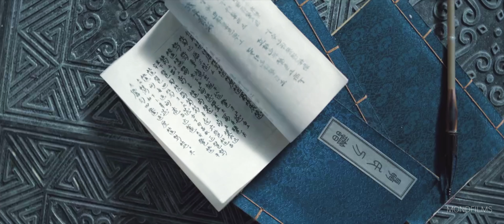Nie Huaisang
“Remember... No matter what you do, I will protect you."

Nie Huaisang is truly a well hidden mastermind. On my second rewatch of this drama I really came to adore him so much. All he wanted was to live a life free from responsibilities with his friends and brother but of course that all changes...

This wasn't suppose to be this long lol. I've been meaning to do a tribute to this character for the longest now. I don't know if I did good in showing the inside of his story but it's ehh.. these are only made for fun, and for me to look back to one day and remember how much I enjoyed this whole drama and it's characters.

Drama: The Untamed (陈情令)
Spin-Off Movie: Fatal Journey (乱魄)
*Music info is at the very end of the video*